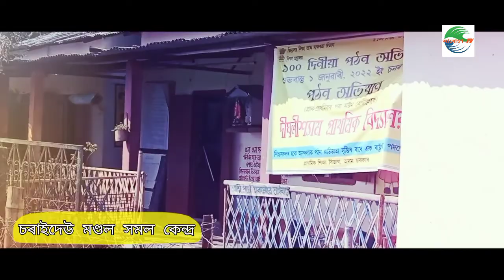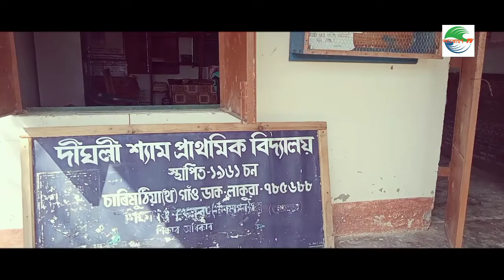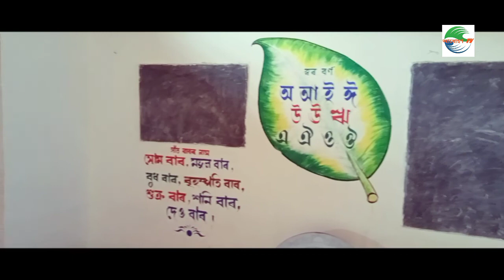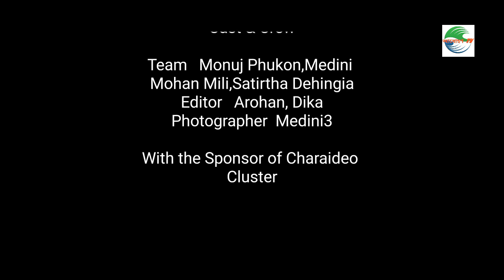প্ৰাক গুণোৎসৱ, দীঘলীশ্যাম প্ৰাথমিক বিদ্যালয়